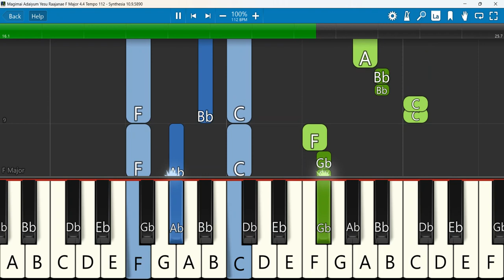Magimai Adaiyum Yesu Raajanae Keyboard Notes F Major 4/4 Tempo 112 SN | மகிமையடையும் இயேசு Berchmans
Keyboard Notes